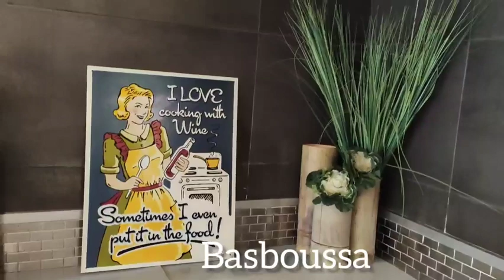RECETTE DE BASBOUSSA, GÂTEAU A LA SEMOULE, MOELLEUX- CUSINE MALIYA بسبوسة بطريقة سهلة وسريعة التحضير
les ingrédients
3 verres de semoule moyenne, l'équivalent de 3oog
4 œufs
un verre de sucre
un verre d'huile végétale
un citron 🍋
à l'orange
sachet de levure chimique
graines de sésame
30 g de beurre

2 verre de sucre
2 verre d'eau
une cuillère à café de fleur d'oranger

recette de sirop وصفة عسل منزلي

recette de cigare aux cacahuète 🥜